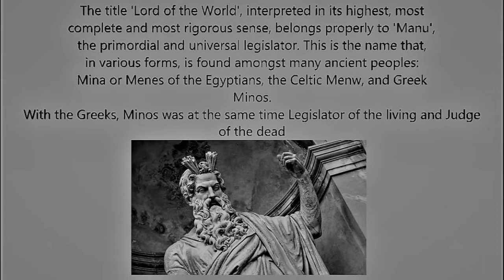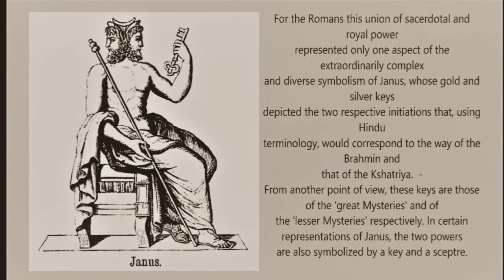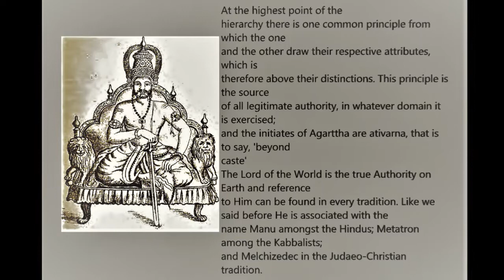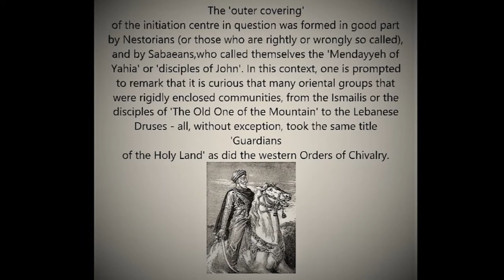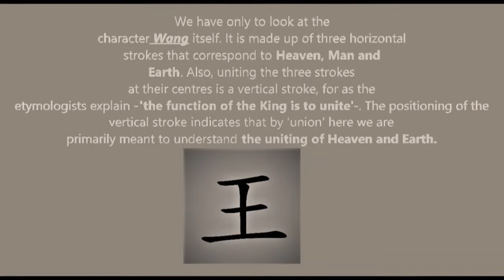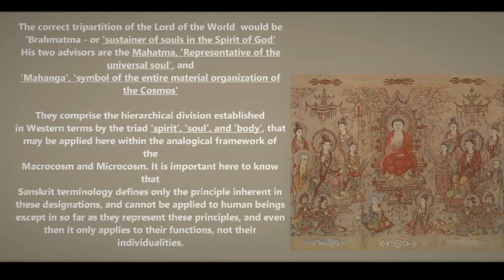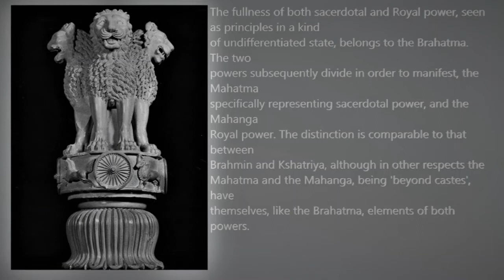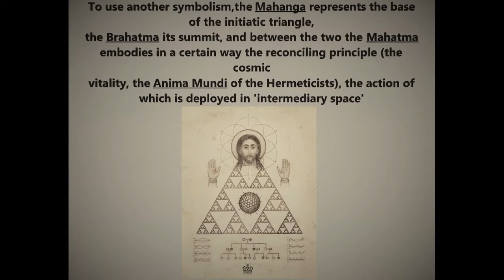The Lord of the World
This is part of  'Lord of the World - The Hidden Monarch' series

It has nothing to do with conspiracies and syncretism.

Those who are acquainted with the writings of Rene Guenon and the Traditionalist School in general, know that Guenon's metaphysical preoccupations and Spiritual Realization could not have led him into such considerations as conspiracies and syncretism.

The text doesn't belong to me. I have added only a few adjustments

For further references  see:

 René Guénon - " The Lord of the World "
                            " The Great Triad"

Vasile Lovinescu - "Rex Absconditus"

Music: Derek & Brandon Fiechter - Egyptian Battle Music - Egyptian Warriors